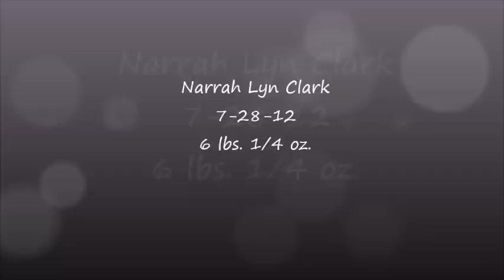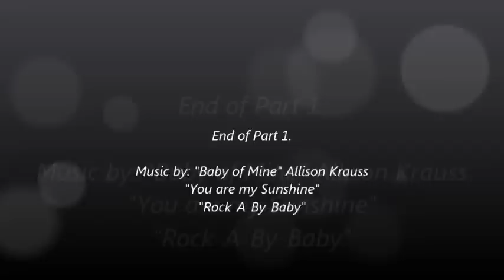Narrah, Baby of Mine - Part 1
Part 1 of 2 shows Narrah from when she was born to 7 months old. Another video will be made from 7months to 1year old when the time comes .